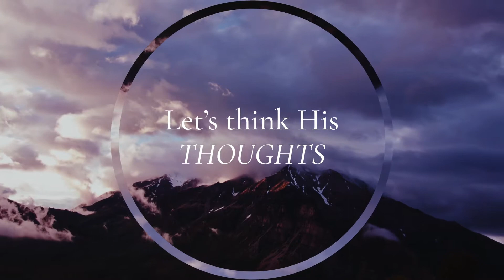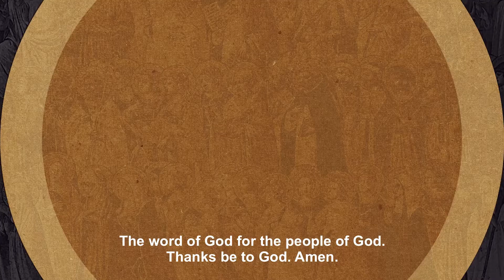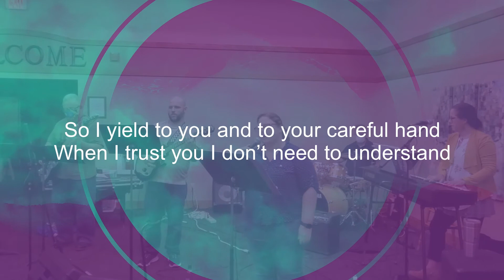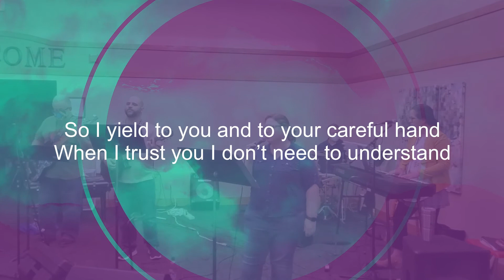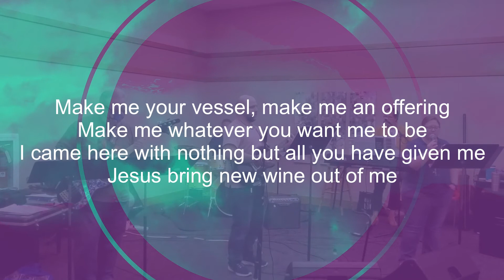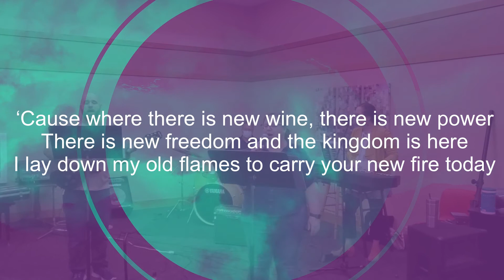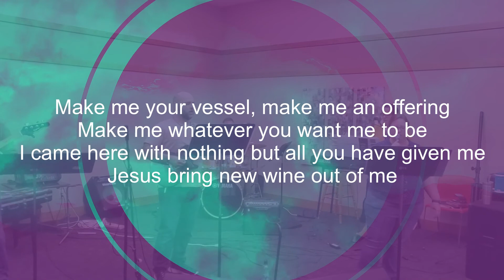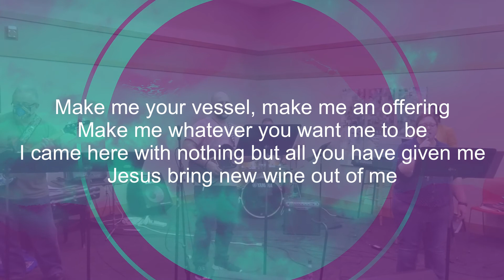Our Saints Are Our Soil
Sunday AM Worship for 11.1.20. Pastor Trevor preaches on All Saints' Sunday.